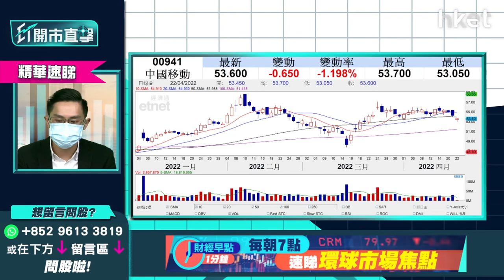【ET開市直擊】（精華）中移動941績後部署教學 現價值得買一注？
中移動（00941）今午市收報53.95元，跌不足1%。中移動昨公布今年首季度業績及運營數據，營運收入2273億元人民幣，按年增14.6%；通信服務收入1,938億元人民幣，按年增加9.1%；純利256億元人民幣，按年增長6.5%。移動客戶數為9.67億戶，當中5G套餐客戶數佔4.67億戶。

中薇證券研究部董事黃偉豪（Ravi）指，中移動今早曾試穿50天線約53.9元，近日其股價跟隨大市走，形勢雖平平，若投資者無貨，現價仍可買入第一注，皆因年初至今，中移動的股價表現比恒指佳。以中長線持有收息角度而言，如價位有機會回調至51.5元，則建議加注。